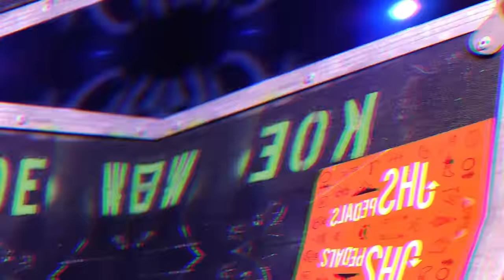Koe Wetzel-February 28, 2017 City Limits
Koe Wetzel performing his song February 28, 2016 at Stephenville, Texas.

Video produced by Lonely Mountain Films with help from Cheyenne Alldredge.

Interested in a video, contact them here